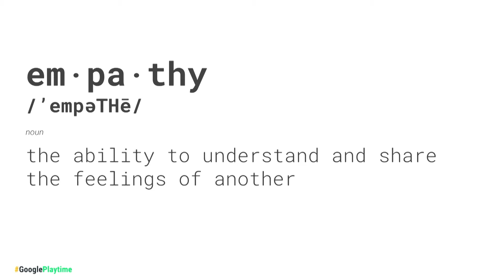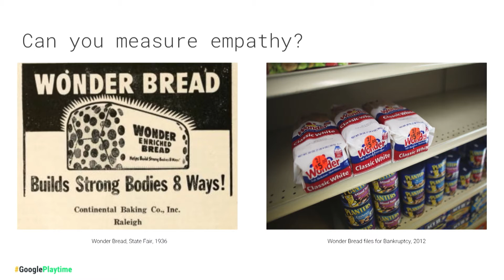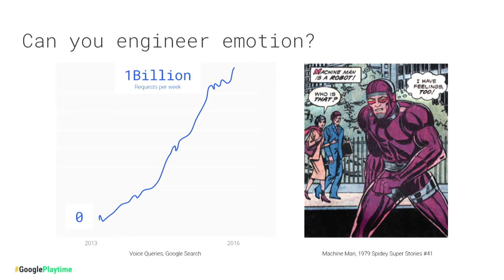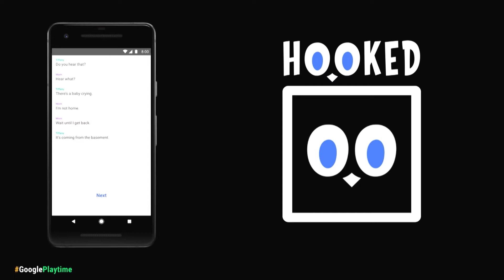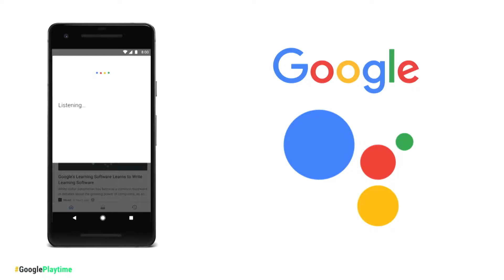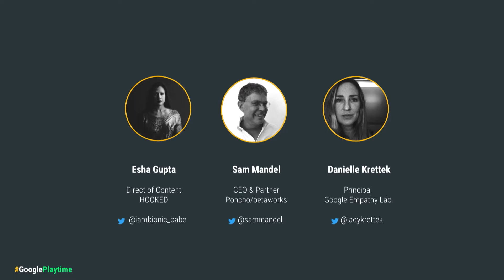Building with empathy - Playtime San Francisco 2017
80% of Roombas are given names by their owners. Research shows that building empathy with users creates a bond and enables more forgiveness of mistakes, yet tracking emotional satisfaction remains a big challenge for product developers. Hear how your peers, including HOOKED, Poncho, and Google, are building with empathy, making tradeoffs, and tracking EQ.

Speakers:
Sarah Karam, Partner Development Manager, Google Play
Esha Gupta, Director of Content, HOOKED
Sam Mandel, CEO, Poncho & Partner, Betaworks
Danielle Krettek, Principal, Google Empathy Lab

event: Playtime 2017; re_ty: Publish;